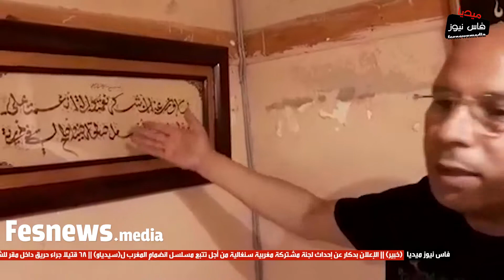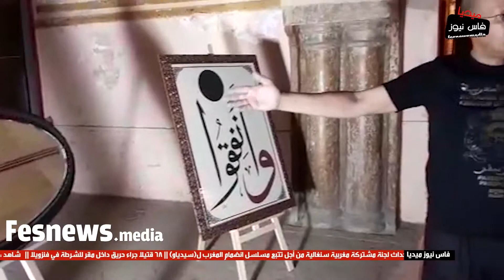معرض جماعي لفنانين مرموقين ببهو المعلمة التاريخية باب منصور بمكناس